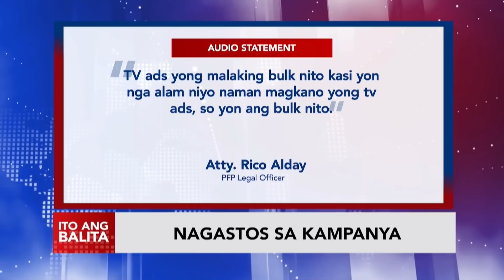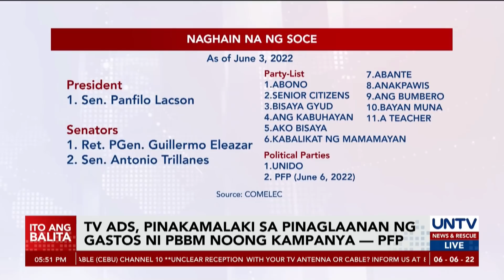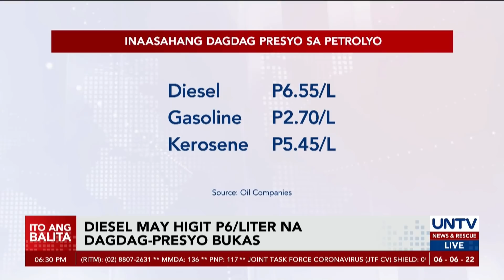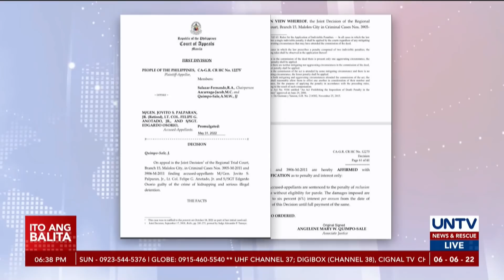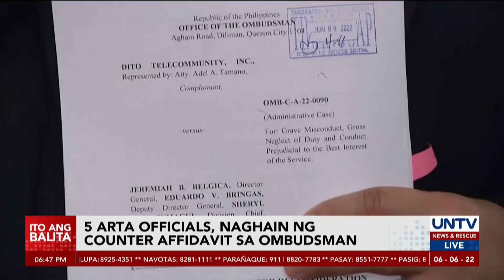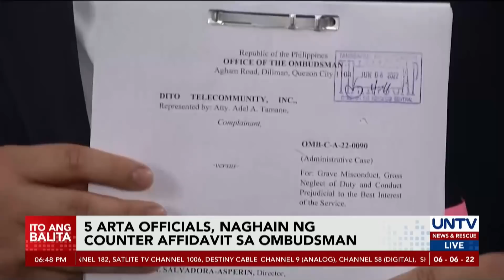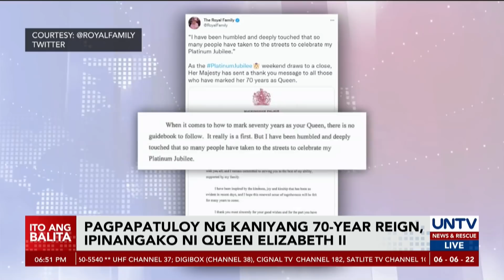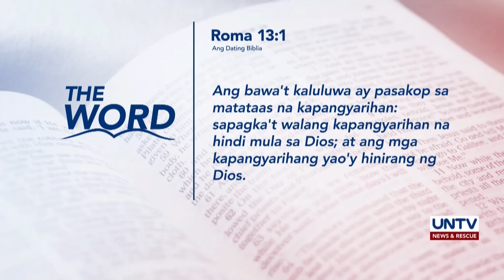UNTV: Ito Ang Balita | June 6, 2022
- Malaking bahagi ng campaign funds ng Partido Federal ng Pilipinas ni PBBM, napunta sa TV ads
- Pagsabog ng bulkang Bulusan, posible pang masundan; pagbuga ng magma, hindi nakikita – PHIVOLCS
- Cash aid para sa minimum wage earners, irerekomenda ng labor groups sa Marcos administration